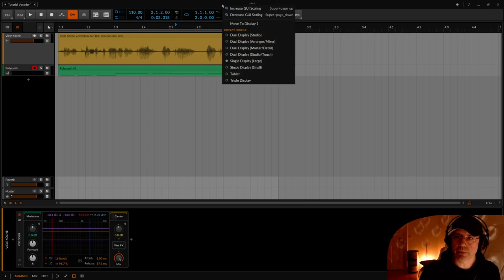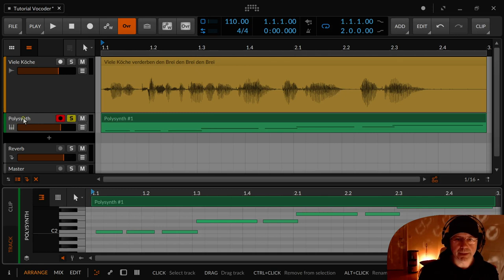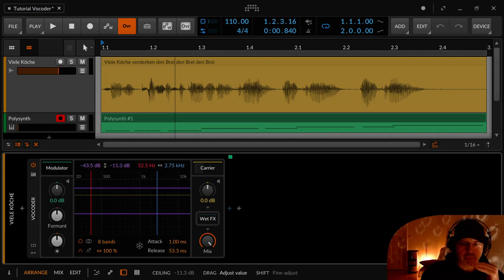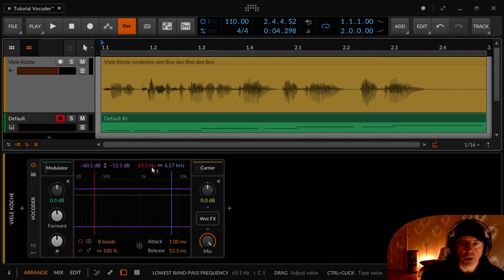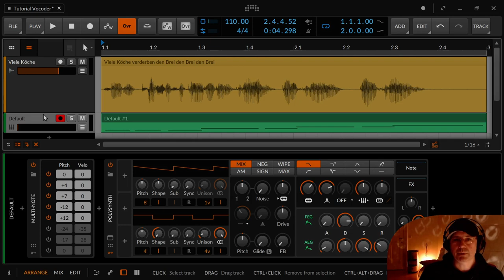Bitwig - Vocoder Tipps & Tricks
Ich erkläre euch wie ihr den Vocoder benutzen könnt und warum der Polysynth das perfekte Instrument als Carrier ist.

00:00 Einleitung
00:20 Grafische Auflösung von Bitwig ändern
01:05 Hörbeispiel Vocoder und Erklärung
01:29 Modulator - die Stimme
02:10 Carrier - Polysynth mit Multinote um eine breite Bandbreite abzudecken
04:18 Brown Noise / Geisterstimme
04:43 Erklärung des Vocoder Devices / Modulator
06:38 Analyzer
07:18 Bandpass Filter & Anzahl der Bänder (Beispiele)
08:29 Globale Bandbreite verringern
08:53 Freeze - Einfrieren der Bänder auf eine Bandpass Einstellung
09:37 Analyzer - Begrenzungen Floor, Ceiling, "Filter LPF/HPF"
11:32 Carrier, Gain, WetFX
12:43 Polysynth als Instrument & Filter für den Vocoder
15:08 Abschliessende Worte

Ich würde mich sehr über konstruktives Feedback freuen, entweder hier auf Youtube, auf der Peertube Seite oder auf meinem Blog . Dort könnt ihr auch ohne Anmeldung kommentieren.

Die Tutorials erscheinen hier immer mit einer größeren Verzögerung. Wenn ihr immer aktuell am Ball bleiben wollt, dann besucht mich auf meinem eigentlichen Peertube Account könnt ihr mir via RSS folgen